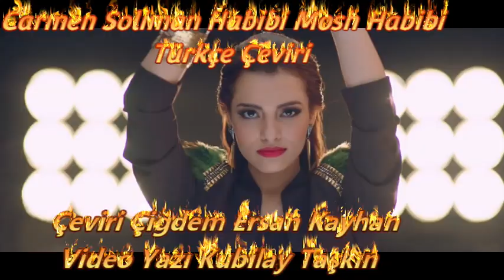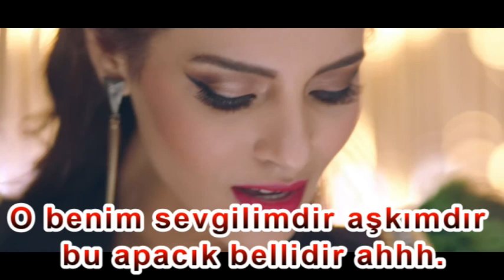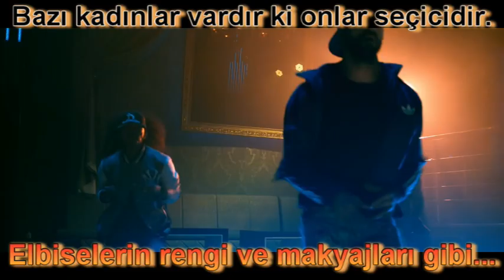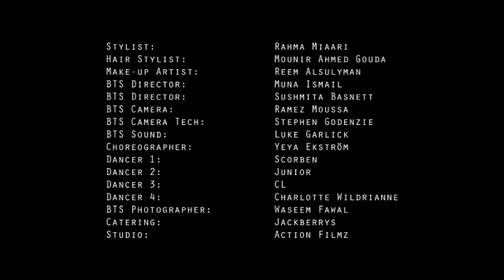Carmen Soliman Habibi Mosh Habibi Türkçe Çeviri